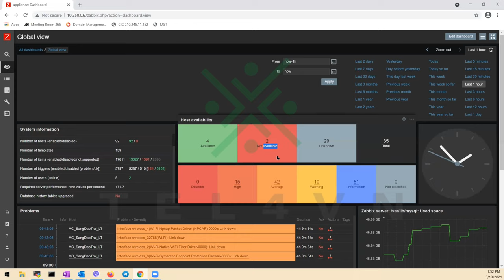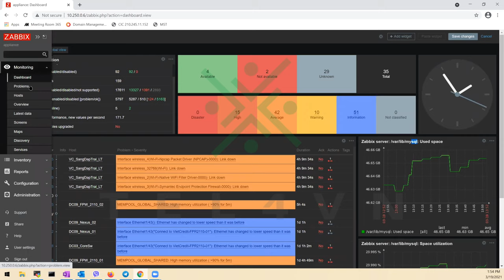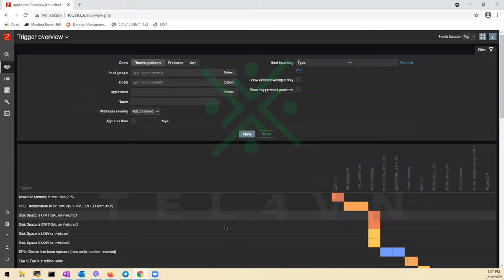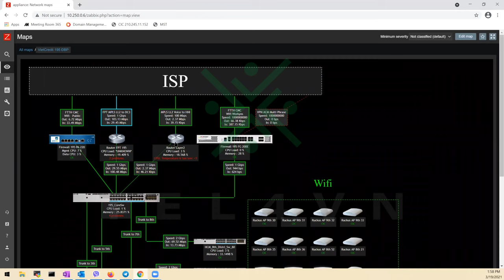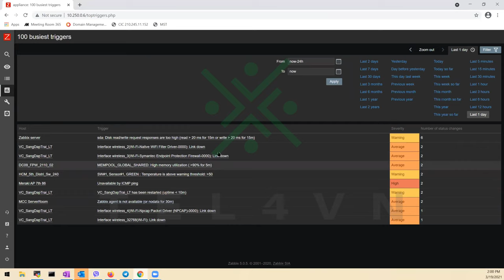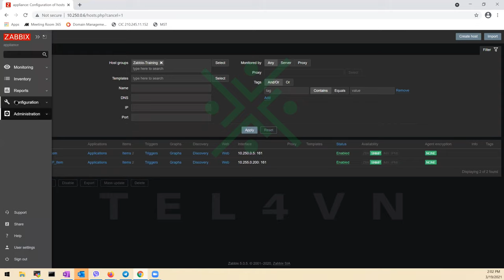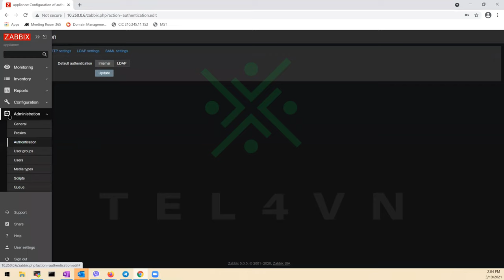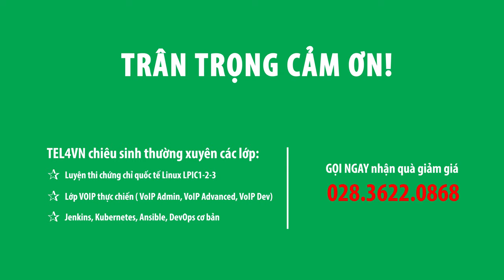HỌC ZABBIX MIỄN PHÍ CÙNG TEL4VN - CHƯƠNG 6: CẤU HÌNH ZABBIX SERVER VỚI GIAO DIỆN WEB GUI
KHÓA ZABBIX

CHƯƠNG 6: CẤU HÌNH ZABBIX SERVER VỚI GIAO DIỆN WEB GUI
Nhận tài liệu:
Người hướng dẫn: Nguyễn Thanh Sang
Chịu trách nhiệm sản xuất: BP Marketing
Địa chỉ: 82/2/9 Đinh Bộ Lĩnh, P.26, Q.Bình Thạnh, TP.HCM
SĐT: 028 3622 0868